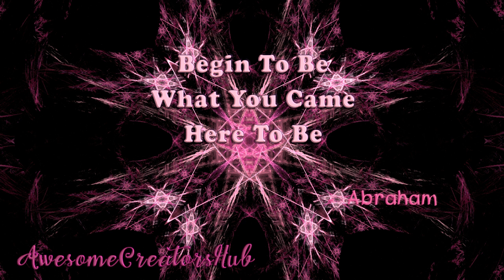Abraham Hicks snippet: Begin To Be What You Came Here To Be